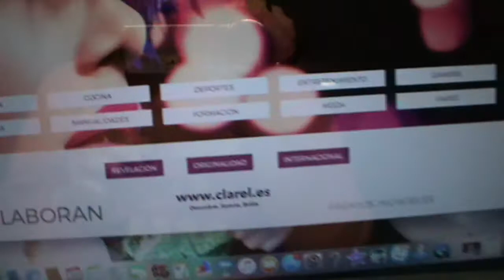PREMIOSVLOGGER COM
pandoramenchu menchu